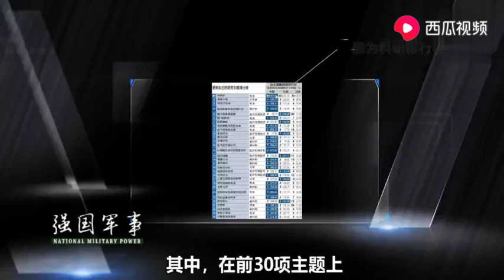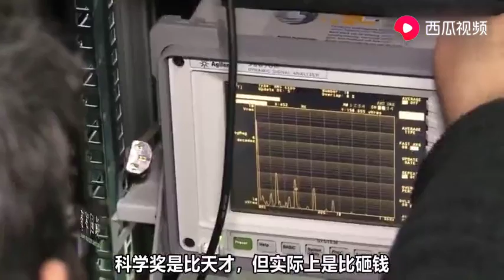又一排行榜公布,中国23项第一,网友：未来将包揽大部分诺贝尔奖